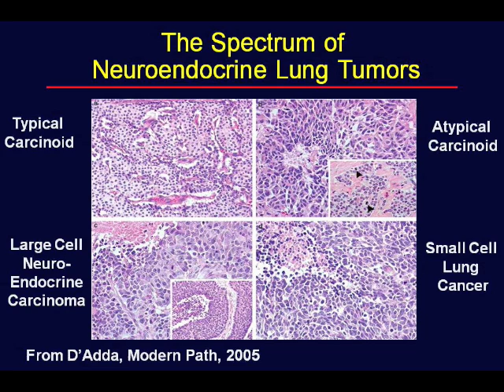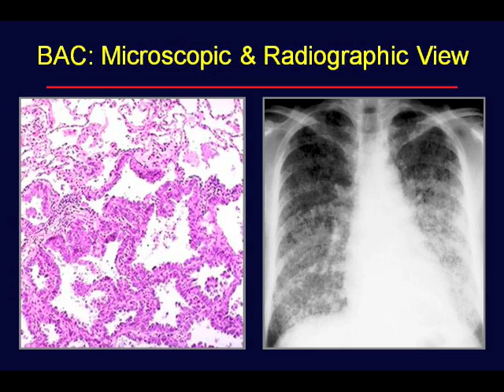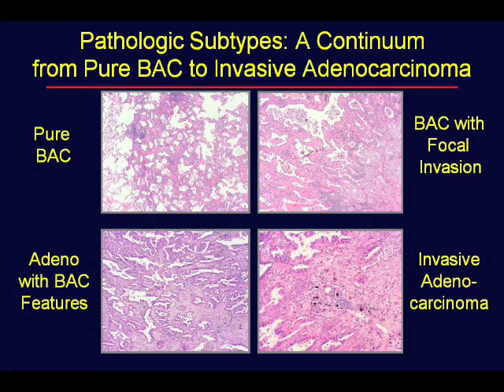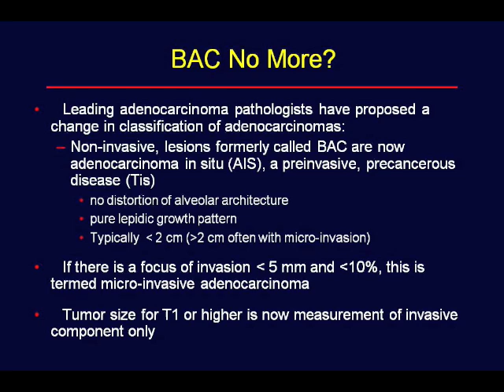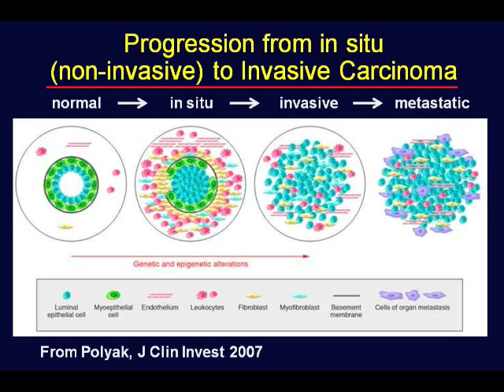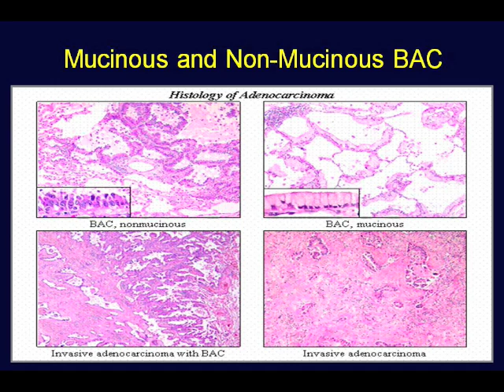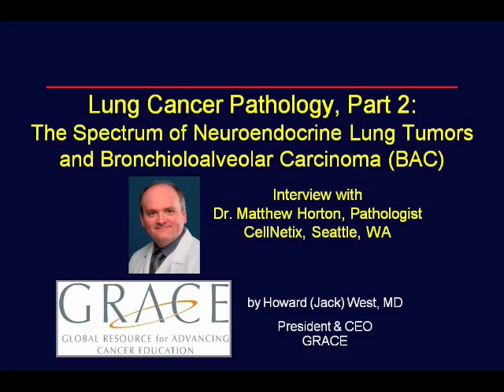GRACEcast-038_Lung-Cancer_Horton Interview 2 - NLT and BAC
Dr. Matthew Horton, specialist in lung pathology at CellNetix in Seattle, WA, discusses the neuroendocrine spectrum of lung tumors and the evolving views on bronchioloalveolar carcinoma (BAC).